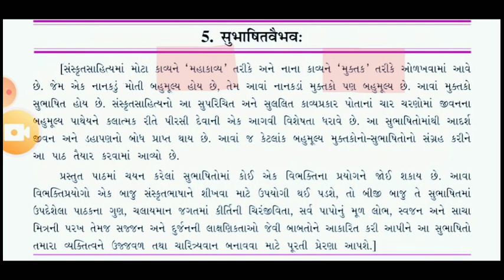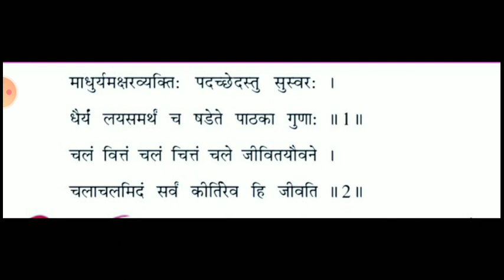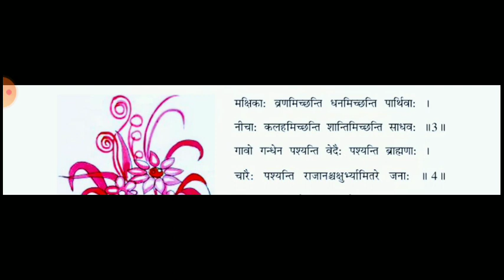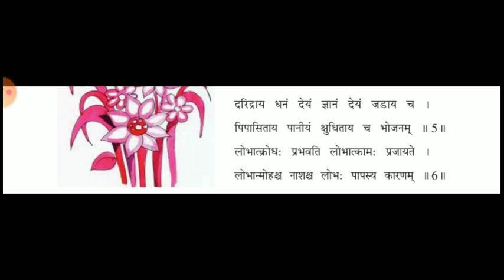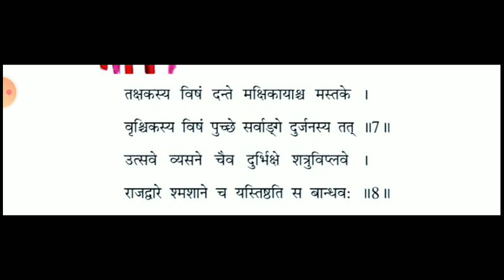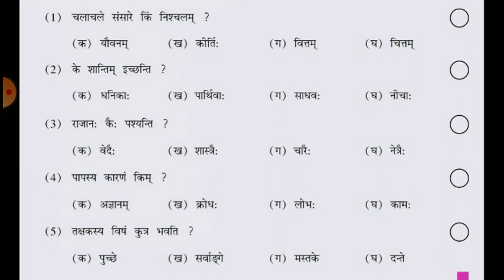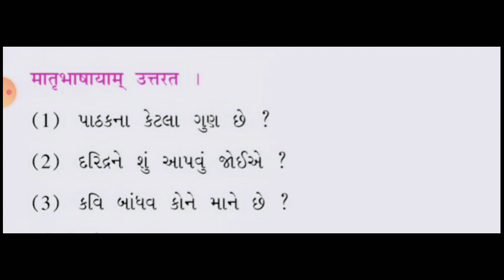std 9 ch 5 subhasit vaibhavaha by D N Raval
Video uploaded Hemen Gor